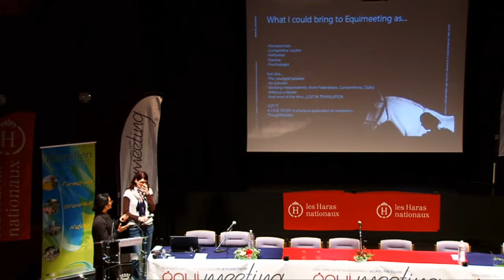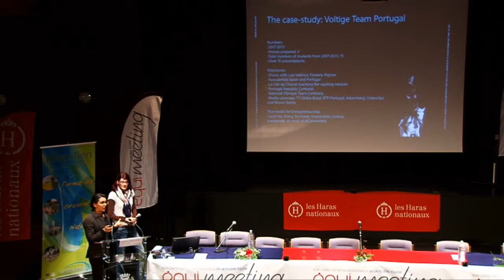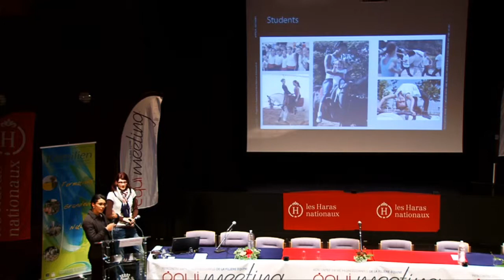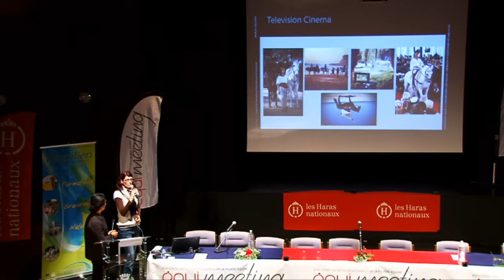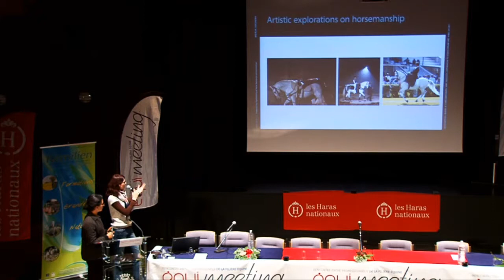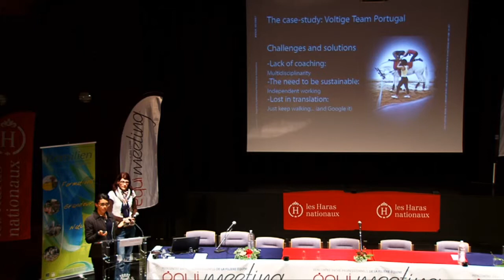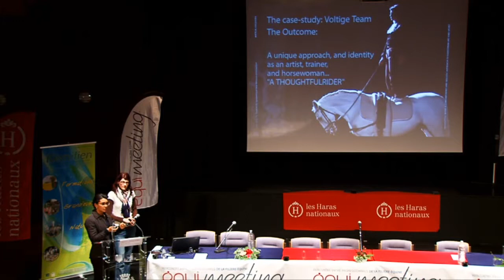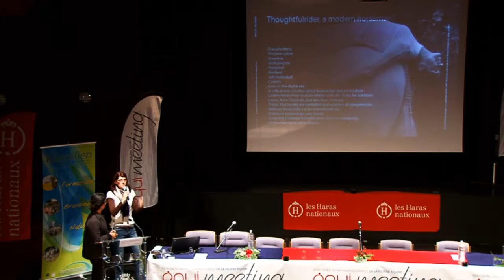N. Cerqueira - équi-meeting médiation 2013 - Voltige et bien-être des hommes et des chevaux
Comment la voltige peut-elle contribuer à l’amélioration du bien-être des hommes et des chevaux ? N. Cerqueira - équi-meeting médiation 28 mai 2013

La Voltige Team est un groupe de cavaliers et de voltigeurs qui croient aux bienfaits  du  mélange  entre  équitation, gymnastique,  danse  et  habitudes  de  vie saines. Elle est composée de chevaux de voltige, d’une équipe d’élèves-athlètes et d’un  duo  de  cavaliers  expérimentés  qui se  sont produits au Portugal, en Espagne, en France et en Allemagne.

Natalia Cerqueira, ancienne membre de l’équipe de voltige du Brésil, installée au Portugal où elle encadre et anime la Voltige Team de Lisbonne, partage sa passion du cheval et  expose les bienfaits de la voltige auprès du jeune public.

Elle situe son intervention dans le cadre de l’évolution des pratiques équestres et de leur démocratisation, montrant la nécessaire adaptation des hommes et des chevaux et l’intérêt d’utiliser la voltige pour construire un réel dialogue. L’approche du projet présenté par Natalia  a consisté à regrouper  des  savoirs-faire  de  différents domaines en une discipline de compétition.
Les  élèves  acquièrent  des compétences en dressage  et apprennent les  arts  de  la  scène  tels  que  le  cirque contemporain, la danse et l’acrobatie. Un mode de vie sain est aussi mis en avant grâce  à  des  techniques  de  yoga,  et  des conseils     en     chiropractie     et     en ostéopathie.